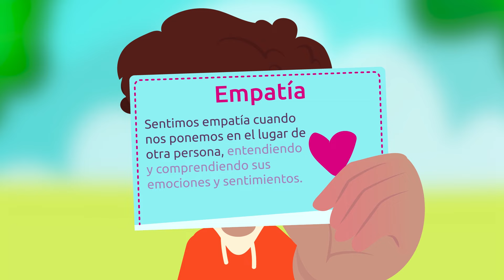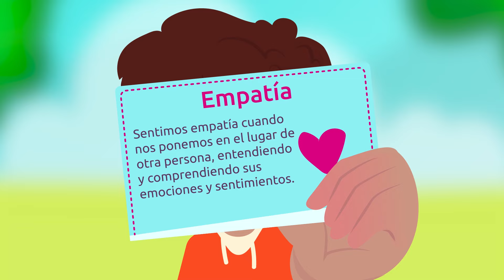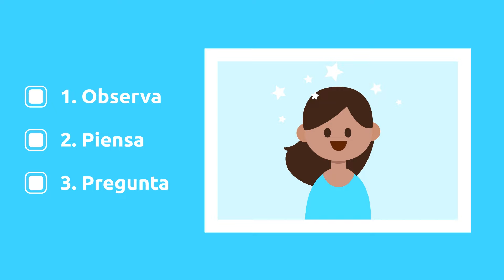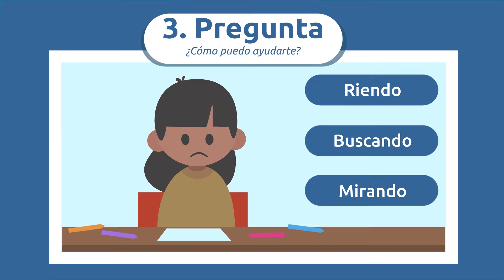EMOCIONES, AUTOESTIMA y EMPATÍA para niños - Recopilación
Vídeo educativo para niños en el que aprenderán cuales son las emociones básicas, mejorarán su autoestima con un divertido ejercicio y descubrirán que es la empatía a través de una pequeña historia. Sentimos alegría cuando suceden cosas buenas, sentimos tristeza cuando sucede algo malo a nuestro alrededor, sentimos miedo cuando creemos que estamos en peligro, la ira es una emoción que nos produce enfado, sentimos asco cuando algo nos parece muy desagradable y la sorpresa pasa cuando algo sucede inesperadamente. Sobre la empatía se verán varias situaciones que cualquier niño puede tener en su día a día en el colegio. Con estos ejemplos se irá mostrando qué es la empatía, para que puedan aprender a ponerse en el lugar de la otra persona. Y en el vídeo del autoestima los niños aprenderán a conocerse a sí mismos, identificarán tanto cualidades positivas como negativas y descubrirán cómo se ven por fuera y cómo son por dentro.

Este video recopilatorio es un excelente recurso para educación infantil y primaria.

¡Descárgala ya!